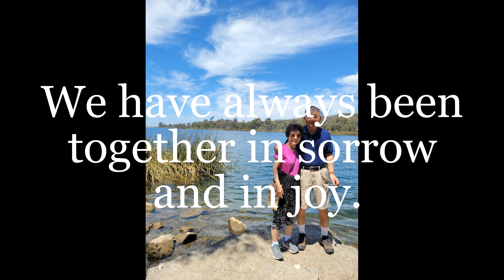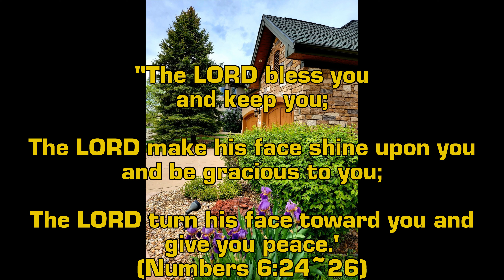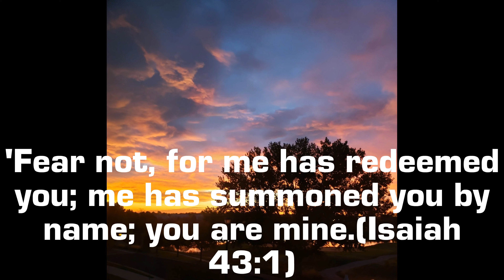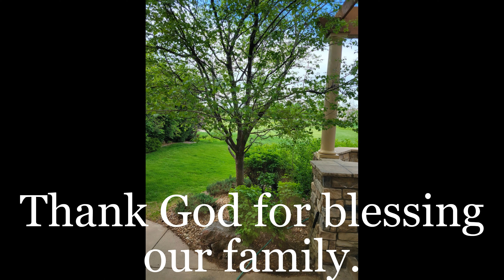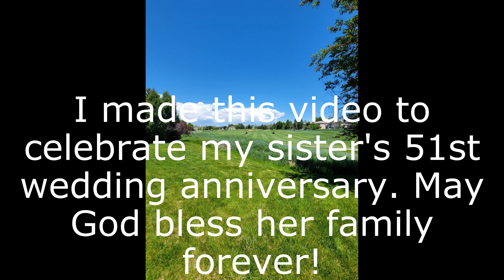Our 51st Wedding Anniversary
Yubong and Myungok Hahn: Our 51st Wedding Anniversary
Rev. Dr. Holly Namok Lee
(언니의 결혼 51주년을 기념하여 선물로 제가 동영상을 만들었습니다)
여기에 나오는 배경은 언니네 집이고, 비디오는 제가 만들었습니다.